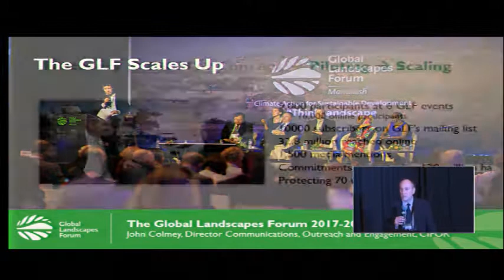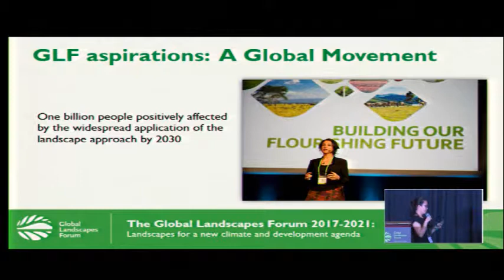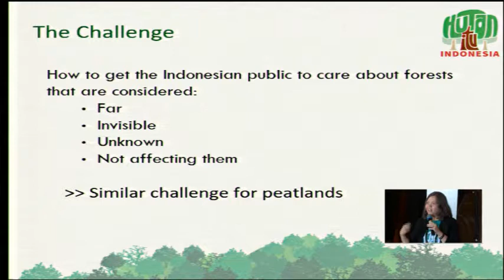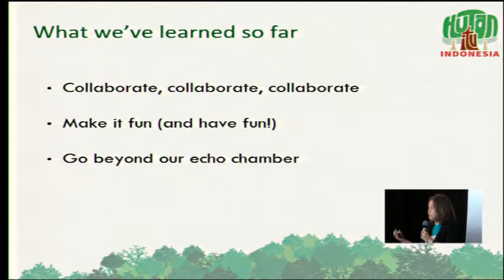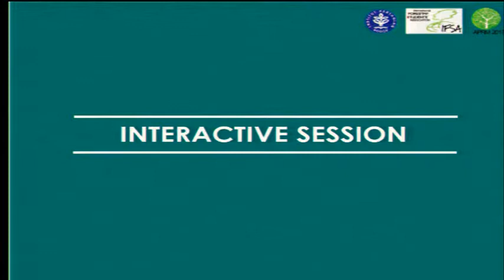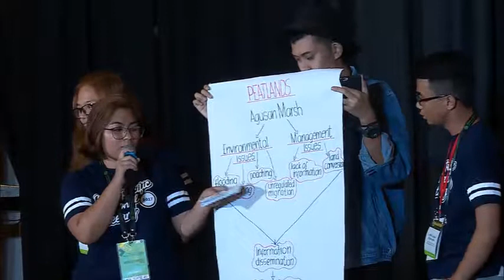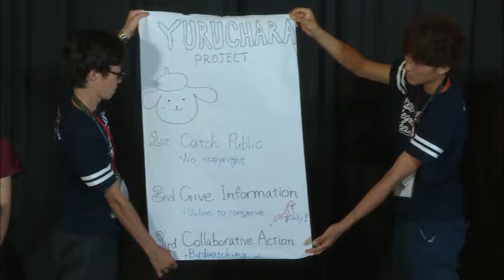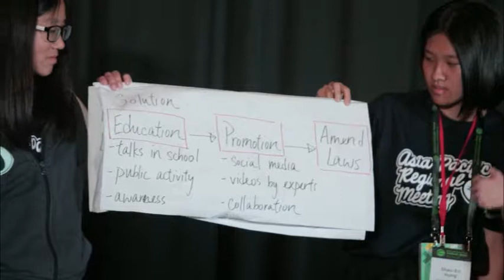Youth and peatlands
IFSA LC-IPB join the Global Landscapes Forum to host their Asia Pacific Regional Meeting. The youth delegation will engage in capacity building around employing the landscape approach to peatlands management. Youth representatives will develop tangible action plans, campaigns and initiatives at the local, national and international levels to integrate and mainstream youth involvement in peatlands management in tandem with their regional counterparts through iterative and participatory learning processes.